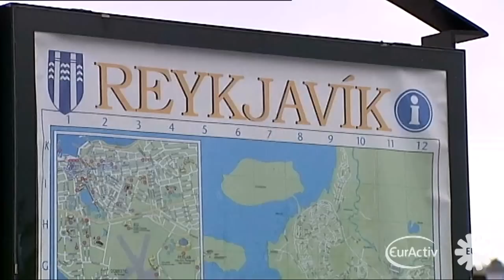Iceland starts historic talks on EU membership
Iceland held its very first round of European Union membership talks on Tuesday, an event which participants on both sides labelled as historic.

Iceland applied for EU membership in 2009 after the world financial crisis brought its banking sector to its knees. The EU is keen to see the island nation join, but public opinion in Iceland is sceptical about the benefits of membership.

"This is a day for celebration," said Icelandic Foreign Minister Ossur Skarphedinsson after talks with the EU's enlargement commissioner, Stefan Fule, and Belgian Foreign Minister Steven Vanackere, whose country holds the rotating EU presidency.

"This is indeed a historic day for the EU and a historic day for Iceland," Mr. Fule said.

The talks were largely a formality, as they dealt with the general negotiating process and did not go into the specifics of the technical changes which Iceland would have to make to its laws to bring them into line with EU standards.

Mr. Fule said that the commission, the EU's executive, would begin a detailed screening of Iceland's laws in November, and hopes to finish the process and identify where changes are needed by next summer.

Iceland is already a member of the European Free Trade Area (EFTA)and the border—free Schengen zone, meaning that over half its laws are already broadly in line with EU norms.